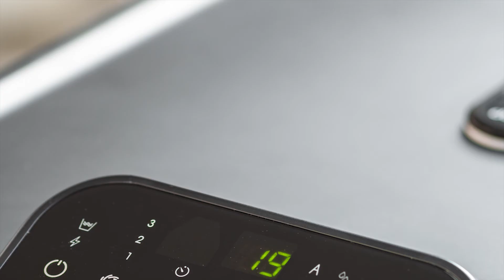Duux Blizzard Mobile Airco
Stay cool, wherever you are.

Unproductive working days, sweaty dinners or sleepless nights. Summers are getting longer and hotter each year, meaning it’s time for a new best friend that’ll make those days a lot more enjoyable. Meet Blizzard: a mobile airco with front output for extra efficient cooling. Its unconventional design makes it a true eye catcher, and the wheels and handles on both sides allow you move it wherever you want. So you'll always stay cool.

Available in 10K and 12K BTU/h cooling capacity.